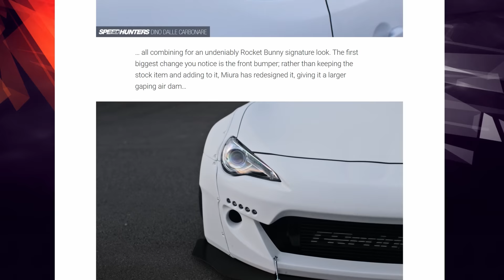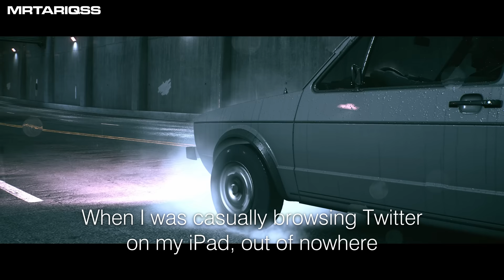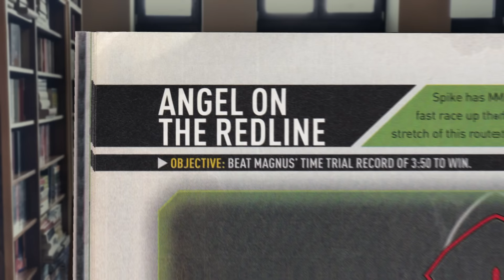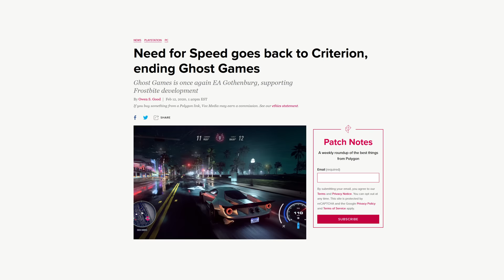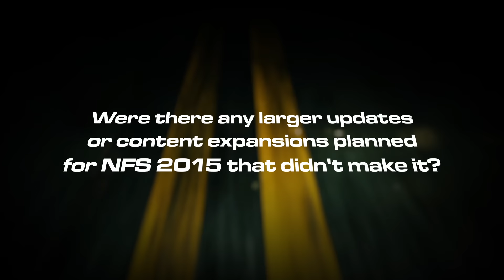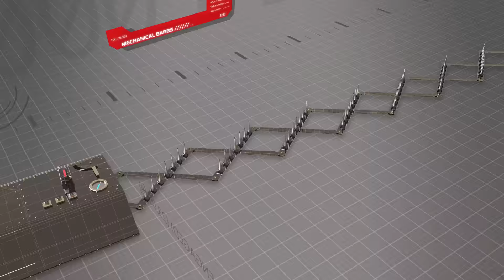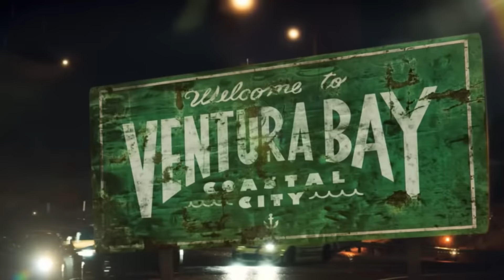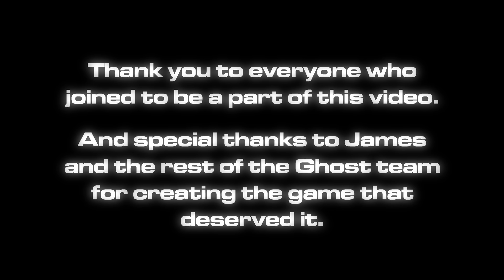The Hidden Story Of Need for Speed 2015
To many people, Need for Speed’s 2015 reboot felt like a love letter to the Need for Speed community. But it wasn’t just for going in the direction many fans wanted, but going beyond what people had asked for on the surface level.

But Need for Speed 2015 didn’t just give back to the fans in making a game that catered to its hungriest fanbase. It paid tribute directly to those fans within the game itself. Whether your following was big or small, Need for Speed 2015 included these tributes in a form that we interact constantly with in racing games. They’re such a normal part of these games that most of them just go over our heads.

Need for Speed 2015 has kept these tributes front and center in the game with most people not noticing a thing… until now. This is The Hidden Story Of Need for Speed 2015.

RACE NAMES:
BlackPanthaa - Drift Like A Panthaa
CraptasticJack - Cj-Tastic
Korr (Previously MarkoCarCollector) - Marko's Collection
ElChickenBoi (Previously BLUE_Kobra2) - Blue Kobra Blitz
RacingXperiment (Previously RXSpeedster) - Young Speedster
MrTARIQSs - The Tariq Twostep
Thespeedwaygamer - The Speed Way Game
JSarko - Sardokie Speed
RX (AngelAtRedline) - Angel At The Redline

THE REST:
Ken Block - Mental Block
StraightUpHippo - Without A Kalare
Nam Kyu Kim- Dam You Nam Kyu!
Eskil_Birkne - Skil Or Eskil?
turboduck - Turbo Ducking
Jihad Yafet - Japhet's Full Flick
tunerzNO - Tunerz Know

JakWMac - Macdermid's Mile, which actually contributed to this video in text form!

"Jake Macdermid’s one of my gaming alias and Macdermid’s Mile if I recall was the name of the track. Had the opportunity to be featured thanks to James Mouat (@vakola) who was previously working with Ghost Games and he reached out to me via Twitter actually, asking if i’d be cool to be in the game that way. I obviously had to accept as a NFS fanatic since birth and seeing the track name in the game felt surreal. I was like wait what, this actually happened? Since the very first time that I launched the game on release date until even today, I just have a big smile on my face to see that I somehow sort of made it in a NFS game. I truly believe that involving and recognizing the community and fans in the game that way was a great touch. If James listens/reads/hears this, I want to thank him so much yet again for making this happen, you’re a true legend bud!"